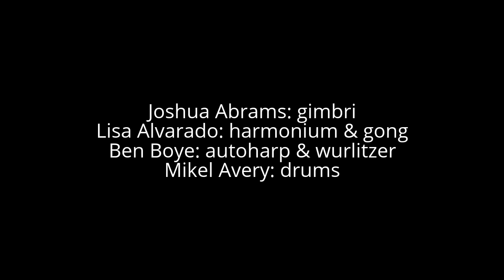JOSHUA ABRAMS NATURAL INFORMATION SOCIETY - Live at Kaleidophon, Ulrichsberg, Austria, 2017-04-30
Joshua Abrams: gimbri
Lisa Alvarado: harmonium & gong
Ben Boye: autoharp & wurlitzer
Mikel Avery: drums

Die Gimbri steht im Zentrum dieser hypnotisch-psychedelischen Musik.

1. new untitled
2. Sideways Fall
3. Sound Talisman

all music written  by Joshua Abrams
Lospotreros(ASCAP)